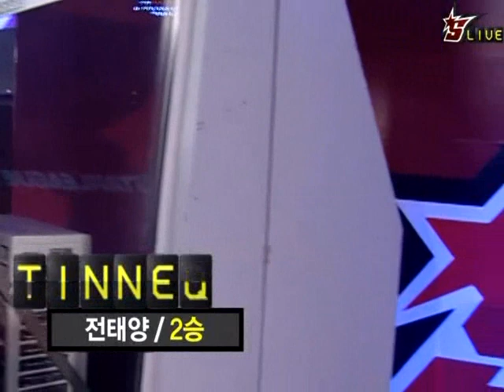'10 Korean Air OSL - Group B - BaBy vs. Hwasin 3set 3/3 (Eng. Com.)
BaBy (Red Terran) vs. Hwasin (Teal Terran)

Korean Air OSL Round of 16

An old, old, crotchety coot vs. a spry young Asian boy. It's Gran Torino 2. Get off my lawn!!!